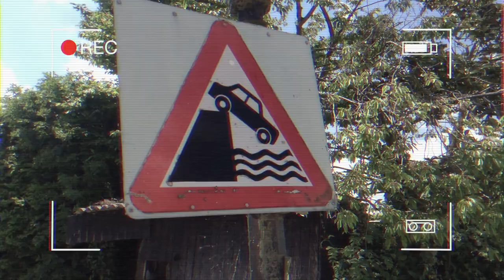Hupsilly Hill - Episode 12 - Boating - The Hupsilly Tour Guides - Kids TV Sketch Show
This week Geraldine and Gary have decided to take a boat out on the Hupsilly River - this isn't going to end well.

Hupsilly Hill is a new children's YouTube Channel created by Kerry Fermor and Mat Davies following the residents of the town of Hupsilly Hill - The Silly Chefs, The Hupsilly Tour Guides, The Hupsilly Postmen and The Hupsilly Heroes.